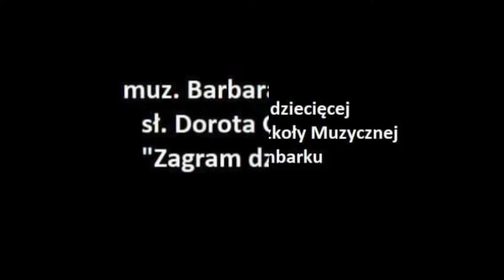IV Ogólnopolski Przegląd Zespołów Rytmicznych Szkół Muzycznych I stopnia